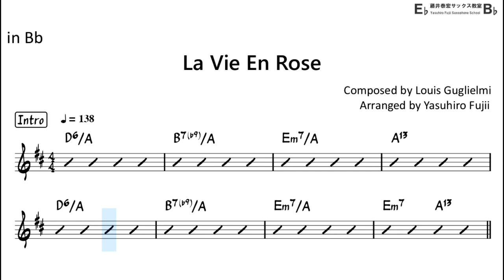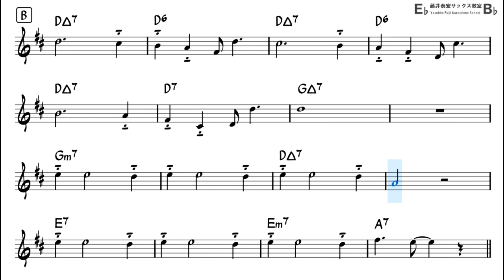La Vie En Rose (Medium Swing) - Backing Track with Sheet Music for Tenor Sax